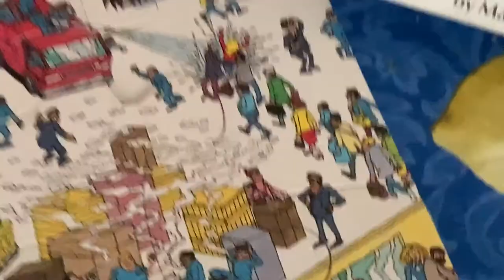WHERE'S JESUS? with Maureen Deahl